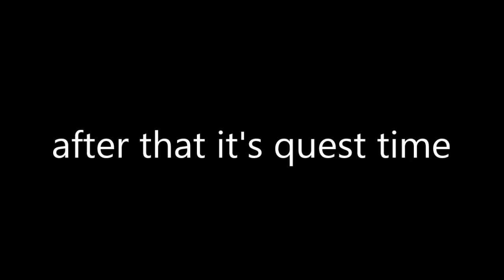Let's Play Megadimension Neptunia VII Part 30 - ChoAHHHHHHHBo